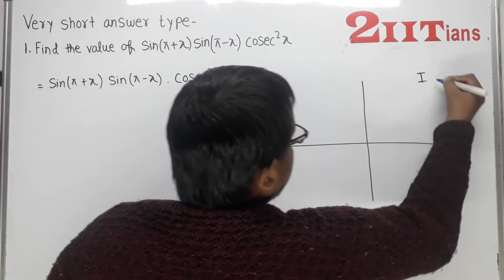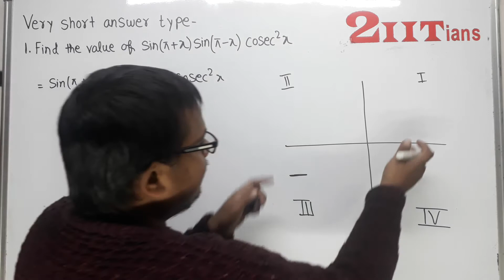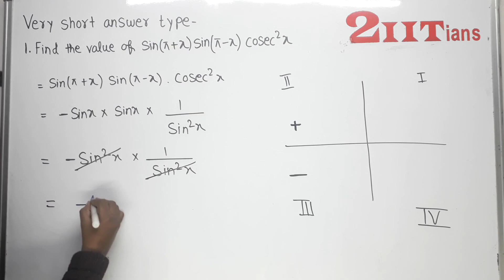3 Trigonometry Ex 3.5 Q1 Class XI IIT JEE